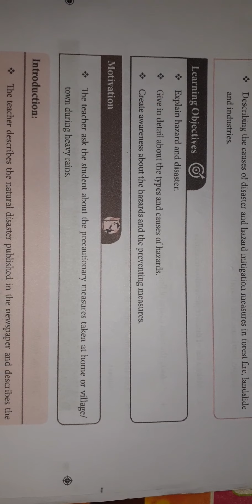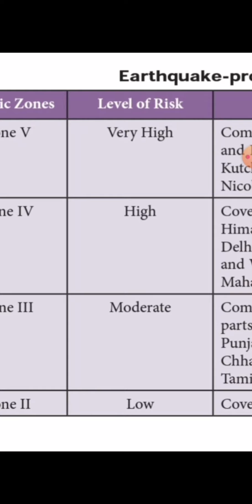9th std Social Refresher Course Module Evaluation 19 Key Answer download E/M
வணக்கம்.

9th Std சமூக அறிவியல் புத்தாக்க பயிற்சி கட்டகம் மதிப்பீடு வினா விடையை இந்த காணொளியில் மூலம் எளிமையாக பார்க்கலாம்.

நன்றி.

@Teachers Hi Tech